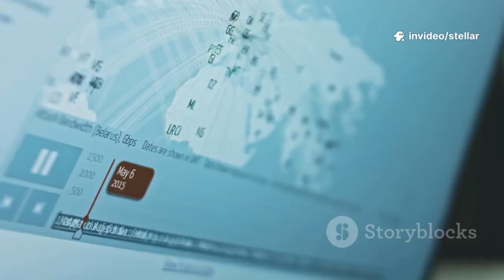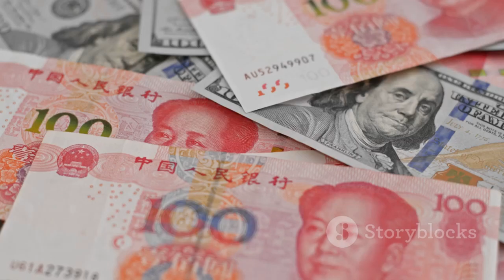China Just Pulled the Plug on ASML — The Global Chip Industry Is Facing Major Problems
China has made a move that could reshape the entire global semiconductor industry. In early October 2025, Beijing imposed new export controls on rare earth materials—resources that are essential for ASML’s advanced lithography machines. While no company was named directly, the message was clear: ASML, the backbone of modern chip manufacturing, is now exposed to China’s control over critical materials.

ASML’s EUV lithography systems are irreplaceable for producing advanced chips used by Apple, Nvidia, Intel, TSMC, Samsung, and countless others. With China dominating nearly 90% of global rare earth processing, even a small disruption could trigger massive supply chain shocks. Analysts warn that delayed approvals alone could cost ASML billions and destabilize the entire technology ecosystem.

This escalation follows years of U.S. and European restrictions on China’s access to advanced chipmaking tools. Now, Beijing is responding asymmetrically—leveraging its dominance over raw materials instead of finished technology. Although a temporary trade truce has paused the harshest measures, the underlying threat remains, and the world’s dependence on Chinese rare earths has never been clearer.

This video breaks down what China’s move really means, why ASML is at the center of the storm, and how the future of global technology could be fundamentally reshaped.